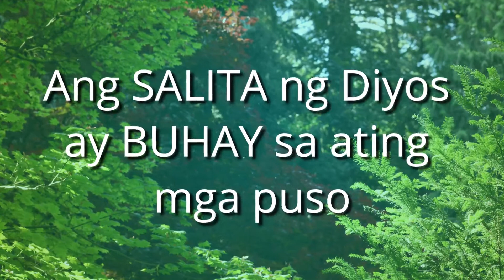BulayBuhay - 2022 March 21 Reflection by Bro Pip Silverio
BatangMinorTV presents BulayBuhay - 2022 March 21 Reflection by Bro Pip Silverio